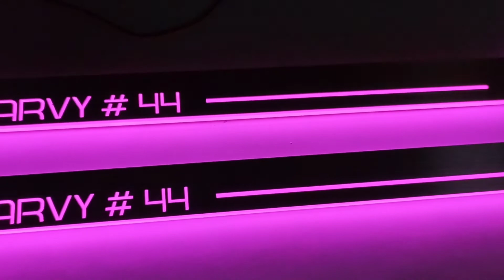Custom led door sills for Chevrolet Silverado 3-gen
Illuminated door sills for Chevrolet Silverado 3-gen
High quality
7 colors of lighting
Stainless steel